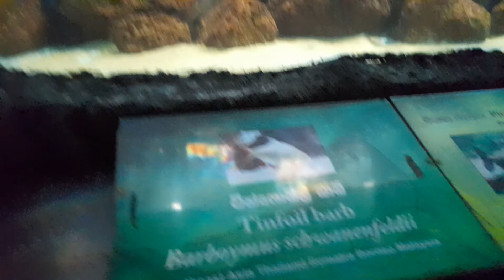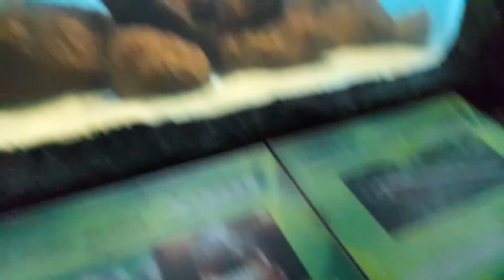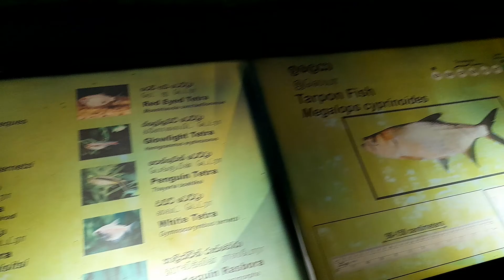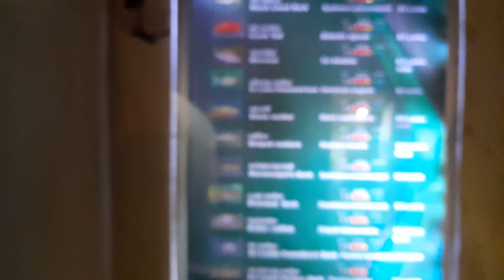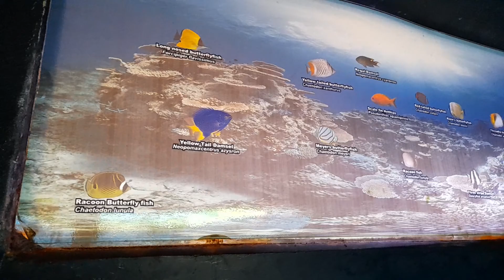Dehiwala Zoo Aquarium: Dive into Sri Lanka's Underwater Wonderland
📍 Location: Dehiwala Zoo, Sri Lanka

Welcome to the Dehiwala Zoo Aquarium! 🌊 Dive into the mesmerizing underwater world and discover a variety of fascinating aquatic creatures. 🐟🐠 From vibrant tropical fish to mysterious deep-sea dwellers, the Dehiwala Zoo Aquarium offers a unique glimpse into the wonders of marine life.

Fun Fact: Did you know that the aquarium houses over 100 species of fish, including exotic species like the clownfish and the majestic lionfish? 🐡🦁

In this video, you'll see stunning footage of colorful fish swimming gracefully through their habitats. It's an aquatic adventure you won't want to miss! 🌟

Why You Should Watch:

Explore the diverse marine life at Dehiwala Zoo Aquarium.
Learn interesting facts about different fish species.
Enjoy the serene and captivating underwater scenes.